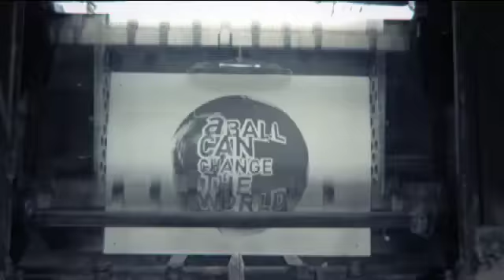Coupe du Monde des Sans Abris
Coupe du Monde des Sans-Abris - Paris 2011.
De la rue au terrain, de sans-abris à héros. Du 21 au 28 août, 64 nations s'affrontent pour la gloire. Soutiens-les !

Prêts à les encourager? Visite